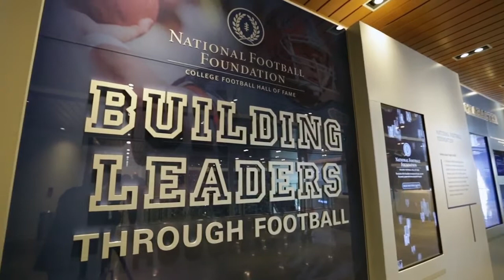Football Matters: An Initiative of the National Football Foundation